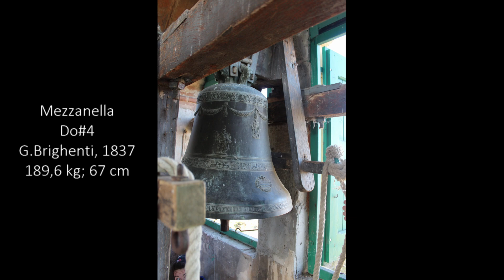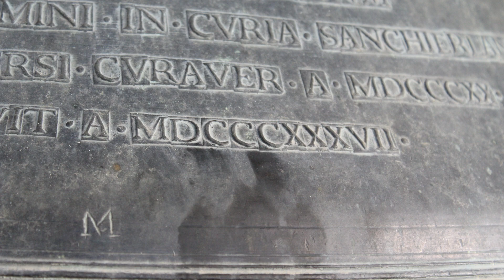Le campane di Sanchierlo (BO)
Sanchierlo di Monte San Pietro (BO) - Chiesa di S.Biagio Vescovo

4 campane in La3 intonate in quarto maggiore:
La3 +23/100 = Giuseppe I Brighenti, 1837
Si3 +16/100 = Giuseppe I Brighenti, 1837
Do#4 -3/100 = Giuseppe I Brighenti, 1837
Mi4 +59/100 = Giuseppe I Brighenti, 1837

Suonate:
-Doppio e Tirabasse: 6 Buttate in scala, 18 di S.Paolo in scala e 12 Martellate in S.Pietro
-Doppio: 24 di S.Bartolomeo in scala
-Doppio: 24 di S.Bartolomeo in scala (videofotografie)

13 Gennaio 2019

Buona visione :-)